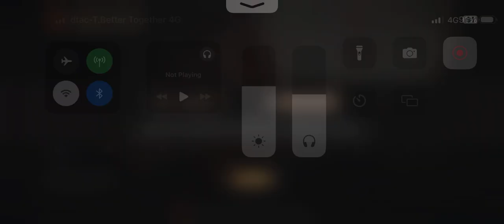Pascal's Wager (2020) - Blind Playthrough (Normal) | Part 1 (Maddened Ascetic - First try)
Maddened Ascetic 58:15